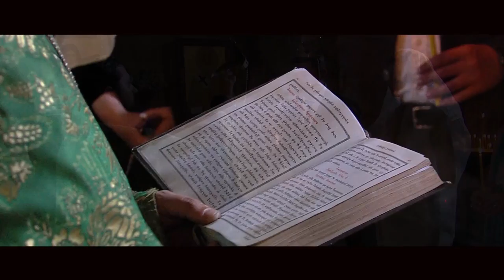iliko tvaliashvili 2